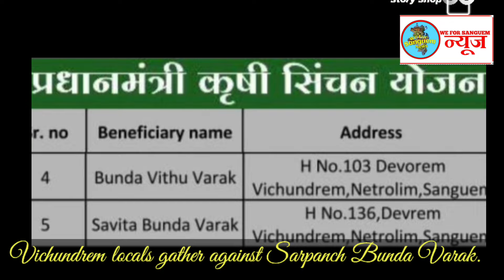🔴🎤Vichundrem rises: Anger resounds as villagers confront Sarpanch Bunda Varak over alleged fraud.